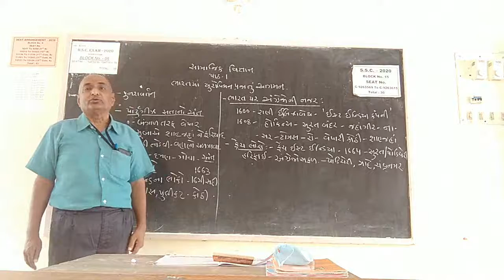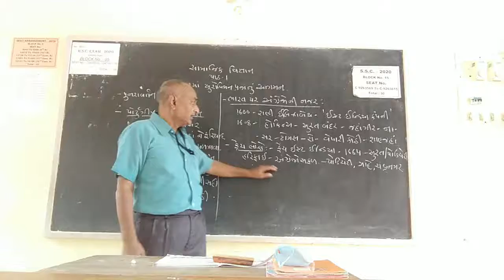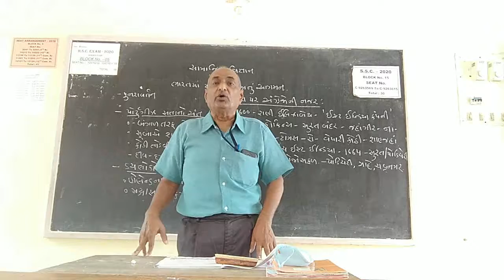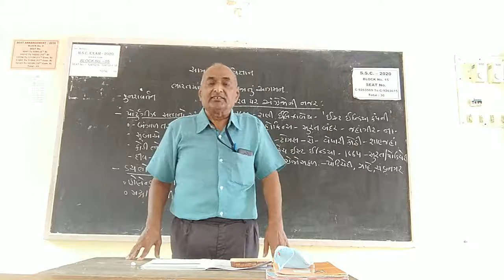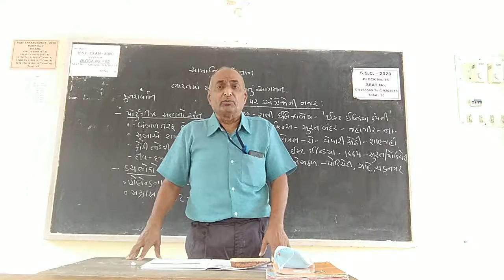STD 8 Social Science part 3